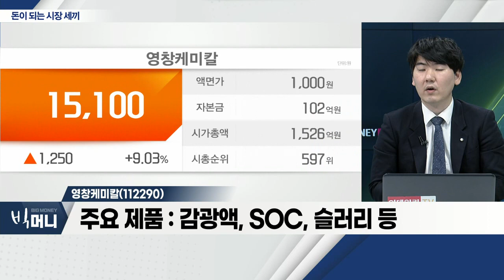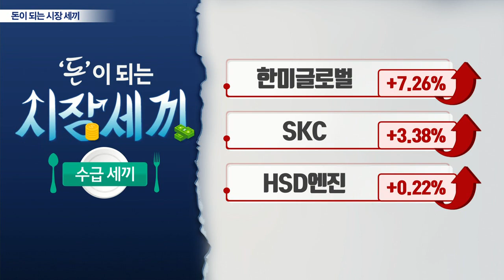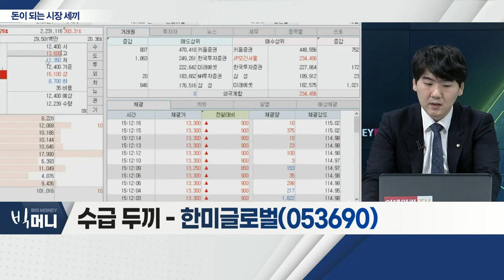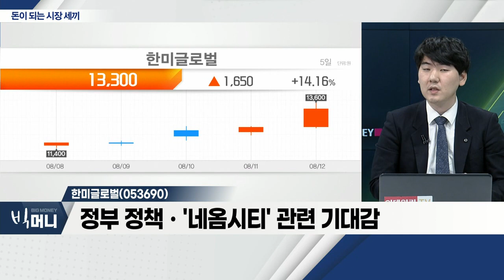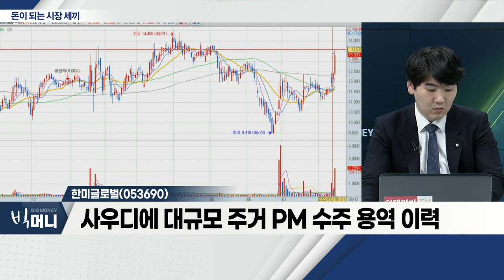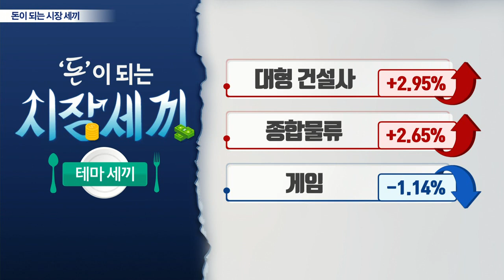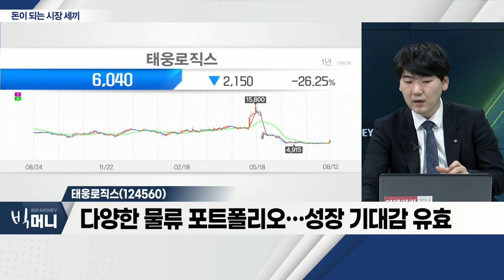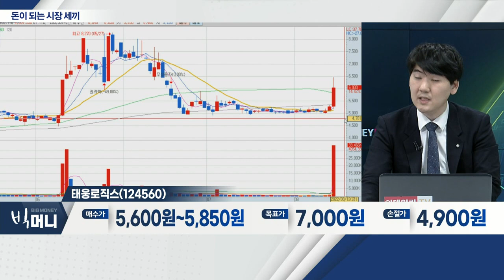영창케미칼(112290), 한미글로벌(053690), 태웅로직스(124560)_시장 세끼 (20220812)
영창케미칼(112290)
- 주요 제품: 감광액, SOC, 슬러리 등
- SK하이닉스 '238단 낸드' 양산 시 SOC 공급
- 2분기 긍정적 실적 기대… 영업이익 129.7% 등

- 정부 정책ㆍ'네옴시티' 관련 기대감
- 사우디에 대규모 주거 PM 수주 용역 이력
-빗물 저류 배수시설 계획… 업종 기대감

- 2분기 매출액ㆍ영업이익ㆍ순이익, 3자릿수 증가
- 액상화물 운송 및 하반기 美법인 성장 기대
- 다양한 물류 포트폴리오…성장 기대감 유효